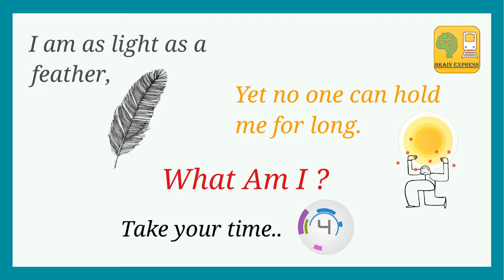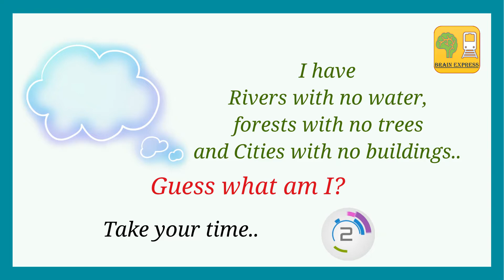Top 5 "What Am I?" Riddles with answers (part-5) | Brain Express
”What am I?” riddles are a traditional form of intellectual challenge. These riddles can highlight different ways of thinking and create lots of fun and surprise.

So Brain express presents 5 "WHAT AM I?" Riddles with answers.

Watch the video and let us know "how many you answered?" in the comment section.